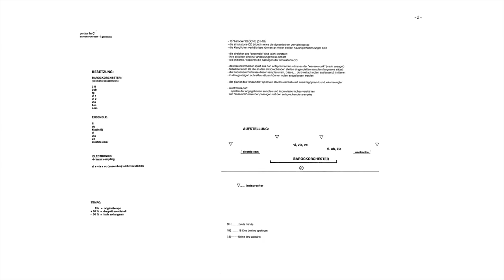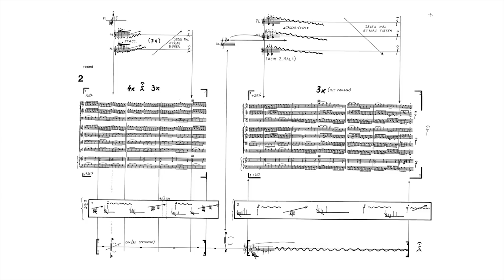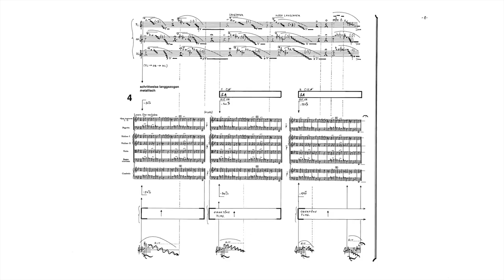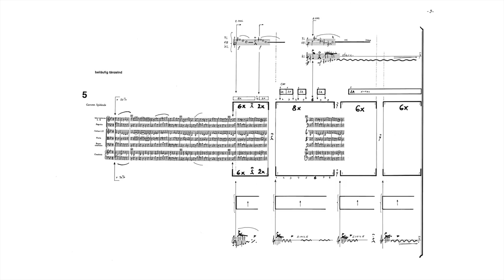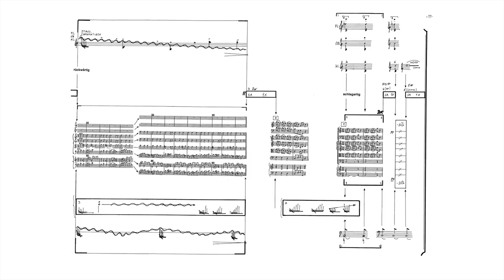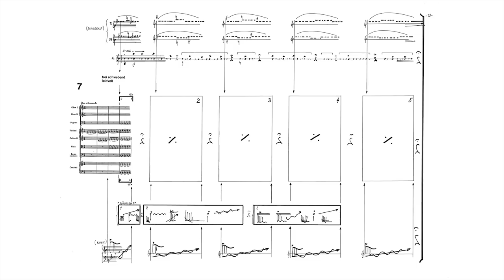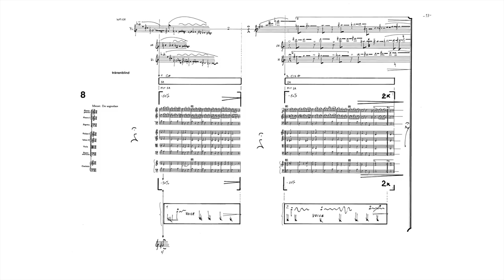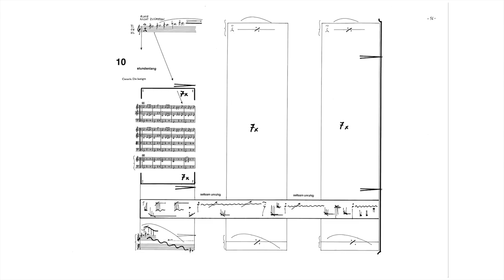Wolfgang Mitterer — inwendig losgelöst [w/ score]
inwendig losgelöst for baroque orchestra, ensemble, and electronics by Wolfgang Mitterer

Experimentalstudio für akustische Kunst, Freiburg
Reinhold Braig/Joachim Haas, Sound Directors

This video was uploaded with permission from Wolfgang Mitterer and NEOS MUSIC GMBH [cd order no. NEOS 10726]

00:00 inwendig losgelöst
00:06 leer und klagend / empty and doleful
01:19 rasant racy – wegwerfend / casting away
04:28 ratlos klirrend perplexedly clinking – sprudelnd schwatzhaft / bubbly babbling
06:21 schrittweise langgezogen, metallisch / successively drawn-out, metallic
10:23 beiläufig tänzelnd / casually prancing
12:27 tosend / thunderous – hässlich / ugly – rückwärtig / retral – schlagartig / abrupt
14:00 frei schwebend, leidvoll / levitating, woebegone
16:30 tränenblind / tear-blind
19:17 mit einem lachenden auge, strömend / with a laughing eye, streaming – seitenverkehrt / side-inverted – leblos / lifeless
20:59 stundenlang / lasting for hours